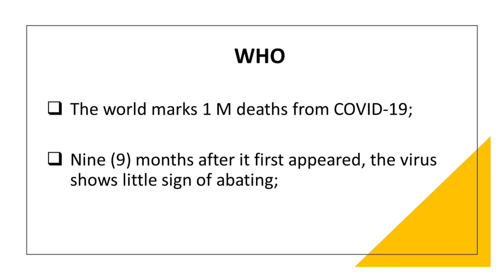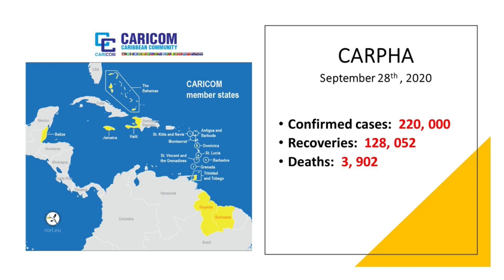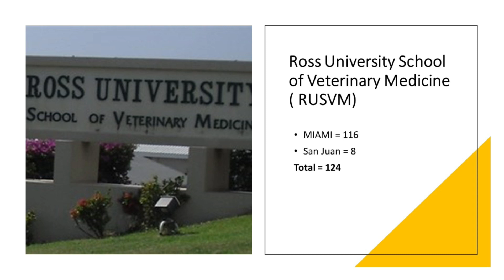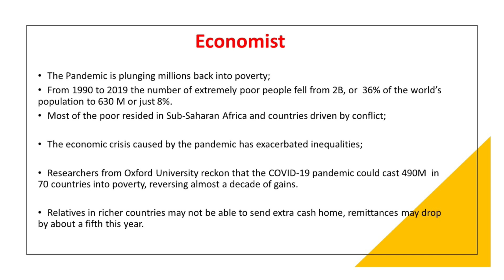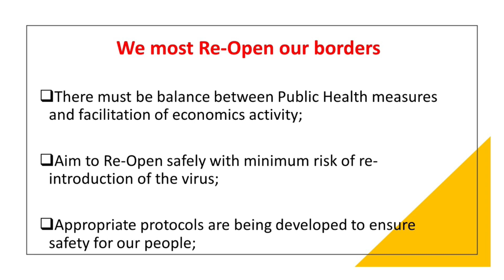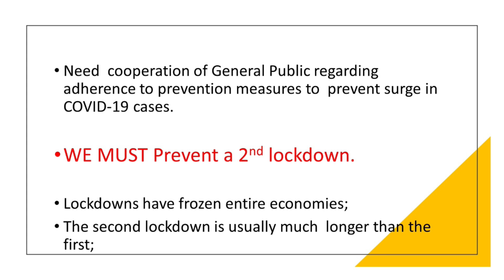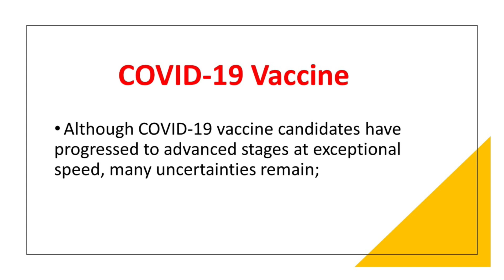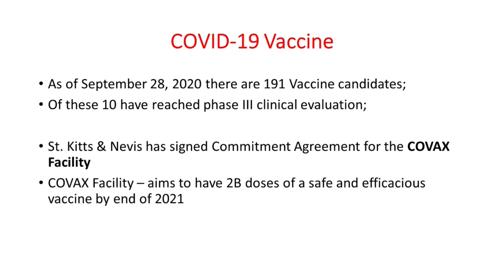Dr. Hazel Laws - HEOC Situation Report - September 30, 2020